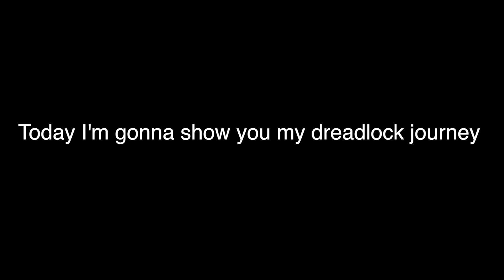My Dreadlock Growth Journey (2018 to 2022)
Wassup guys, today I'm gonna show you my dreadlock Growth journey from 2018 to 2022. I have had dreadlocks for a long time now and I upload dreadlocks videos so I thought, why not make a dreadlock journey video. I like how my locs have grown throughout the years. I also like the different hairstyles I did. The only thing I don't like is that I did not really maintain my locs as much in 2022. I'm actually gonna comb out my locs and see how it is to have natural hair for a while. I won't cut my hair I'll just comb it out. I'll be doing different hairstyles. Sorry for not uploading for a month. I need to be more consistent here. I just realized how inconsistent I was throughout the months in 2018, 2019, 2020, and 2021. I apologize. Anyways, hope you enjoyed the video. I will make more dreadlock videos cuz I can see that I don't have a lot of dreadlock videos. Which hairstyle is your favorite?

Song I used this video
RANDY ORTON - Sono x Elidamsft Prod. By mega beats:

JDAVID